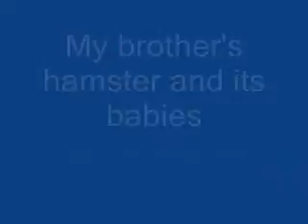HamCam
Hamster Camera. My brother's hamster and its babies. This was filmed on about like July 2006 so yeah..enjoy.